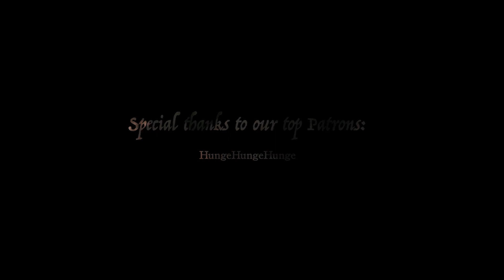Ironsworn Campaign 1 Episode 22: The End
Our heroes confront The Collaborator in an epic clash to decide the fate of their home.

🎧 Listen to the podcast version of this episode!

If you're enjoying the show and want to help what we make grow bigger and brighter, consider becoming a Patron — Patrons receive exclusive, behind the scenes content from the cast and access to our Patreon-only community on Discord!

🗺️ Follow Basement Fort!